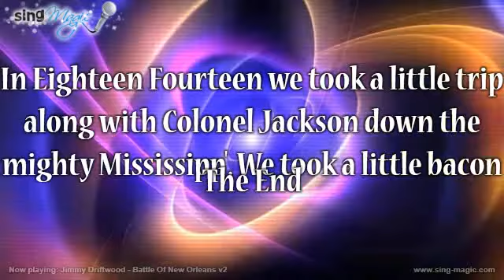Jimmy Driftwood Battle Of New Orleans v2 Karaoke Version Instrumental